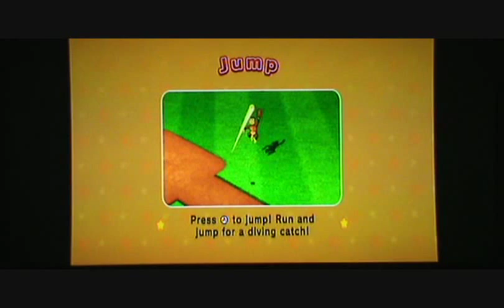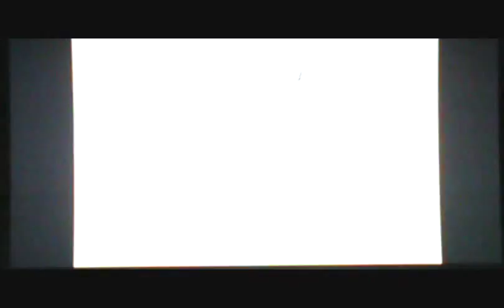Mario Super Sluggers Story Mode Part 13 Blooper!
This time we are gonna go back to all the stadiums and get all the people that are there because we now have all the captains so they can get everyone on the good side! We start things off in Wario City, grtting Boo. Then we fix up the crates to get Waluigi and his chest, Inside is Mario's Fireball. We then go to Mario Stadium to get Monty Mole, Yellow Pianta, Red Pianta, and Blooper. Then I beat Dry Bones and get 3 mini boos. During gameplay, you can hit the ball, press Z, then the ball disapperas. I do only get half of Red Pianta, so that will be in part 14. Bye!